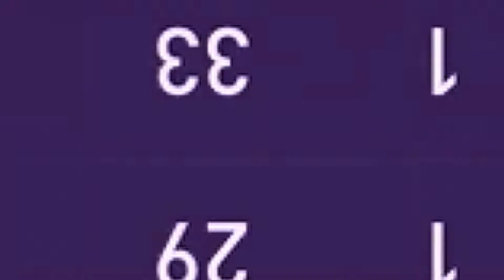FIFA 23 Manchester United Career Mode S1E7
Welcome to the FIFA 23 Manchester United career mode! In this series, I'm taking control of my favorite team, and trying to finally bring back the glory days at Old Trafford. Very excited to get my first series of the new game underway!

In today's episode, we face Conte's Tottenham Hotspur in a must not lose game, with both teams fighting for the Premier League title. Then a away trip to Brentford not trying to repeat the 4-0 smashing Utd got IRL.
Also with January fast approaching and the transfer window about to open, we try and sort out some of our players contracts before they can be poached by other teams.

Sliders Used -

Sprint Speed
User 46
CPU 46

Acceleration
User 46
CPU 46

Shot Error
User 65
CPU 65

Pass Error
User 65
CPU 65

Shot Speed
User 50
CPU 50

Pass Speed
User 35
CPU 10

Injury Frequency
User 70
CPU 70

Injury Severity
User 40
CPU 40

GK Ability
User 65
CPU 65

Positioning : Marking
User 50
CPU 50

Positioning : Run Frequency
User 10
CPU 10

Positioning : Line Height
User 50
CPU 50

Positioning : Line Length
User 35
CPU 35

Positioning : Line Width
User 50
CPU 50

Positioning : Fullback Positioning
User 30
CPU 30

Power Bar User 50

First Touch Control Error
User 50
CPU 50